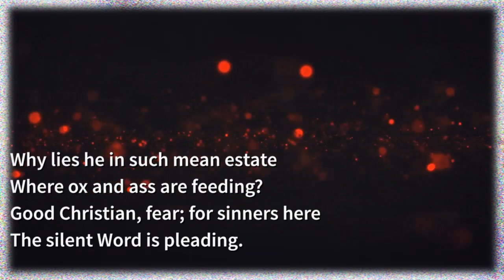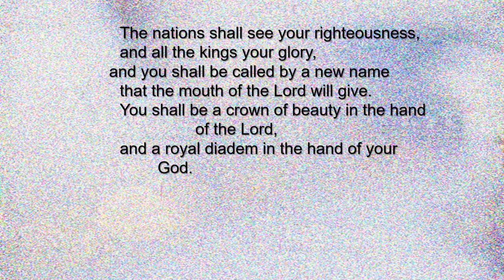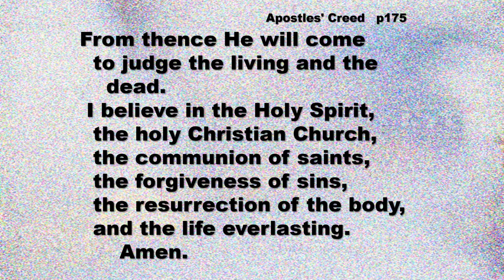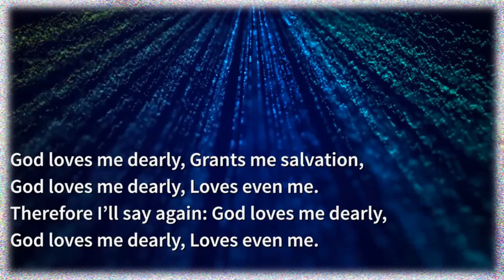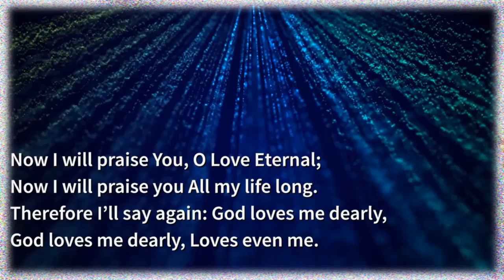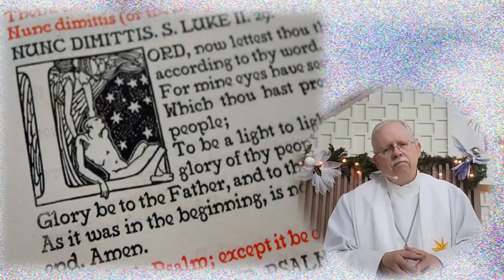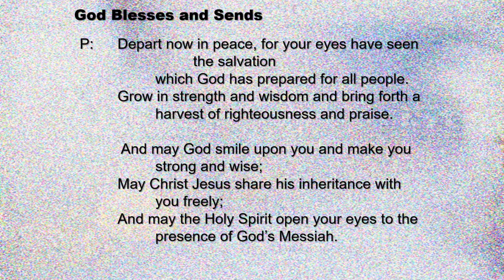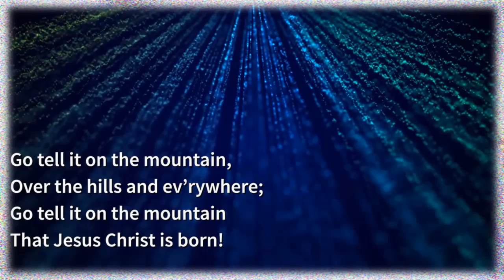Trinity Lutheran Rosenberg - December 27, 2020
We bow before the Lord today, before the One who is our righteousness and strength.  He is the One to whom we have turned and by whom we have been saved.  With Simeon, we have the peace we need to face death.  Yet, our peace is so great that we can live in it as well.  Today we give thanks to the Lord with our hearts and voices, joining with the psalmist, Isaiah, Paul, Simeon and all God’s people for the peace filled life that is ours in Christ.